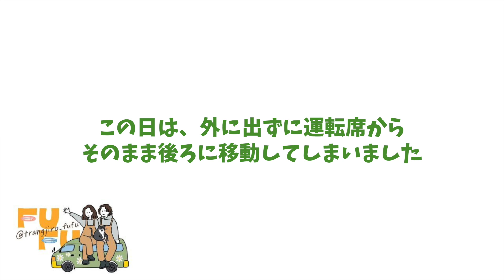【緊急事態】エンジンがかからなくなりました。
こんばんは！ちゃんじろー夫婦のじろーです！

今回は、ご心配をおかけしてしまい申し訳ありません🙇

初めてバッテリーを上げてしまったので、かなり焦りました。

これからは、車から離れるときは必ず、電気が消えているかなど、
目視でしっかりと確認していきたいと思います。

まだ、バッテリーが上がってしまっただけだったのでよかったですが、これから事故だけは気をつけていきたいと思います！

まだまだ、未熟な僕たちですが

【日本一周のルート】
神奈川→千葉→茨城

📱二人のSNS📱
🙍‍♀️ちゃんちゃん
検索用→@chanchan.1227

検索用→@jirokun0903

検索用→@trangjiro_fufu

＝ちゃんじろー夫婦について＝
私達は夢を叶えるため、車をDIYし2023年4月から日本一周の旅に出ました。『You only live once（人生は一度きり）』コロナ禍で遠距離になり改めて二人の時間の大切さに気づきました。「いつか二人で旅しようね！」と話していたけれど、その「いつか」はもう来ないかもしれない。
後悔したくない一心でバンライフを決断しました。
私達の挑戦的なスローライフが誰かに勇気や笑顔を与えられたらいいなと思っています。